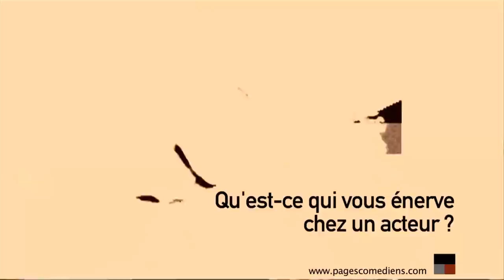Conversation avec Stéphane Gaillard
Tous les premiers lundis du mois, médiane - art & communication vous propose une conversation avec un professionnel du spectacle vivant ou de l'audiovisuel...